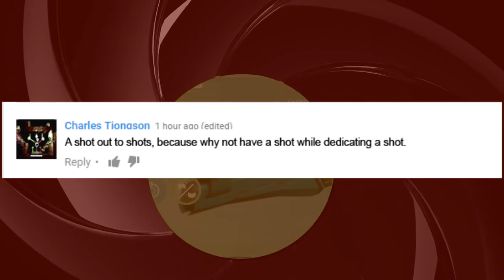Destiny B-29 Party Favor God Roll? - This Pulse Wrecks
Description:
Hi guys this is TinoC,

I am doing a weapons review on the weapon B-29 PARTY FAVOR.  I have a B-29 PARTY FAVOR god roll.  We will take this B-29 PARTY FAVOR to the crucible and see how it works.  I am pretty new to youtube and I put in a lot of post-production into my videos.  My goal is to make a quality review, and hopefully using the B-29 PARTY FAVOR I can make the gameplay entertaining.

Just start the comments with:  “I’d like to dedicate a shot to:”
And it could be anything but please be respectful.  I am not going to allow comments like “I’d like dedicate a shot to killing babies and smashing puppies” because that just outright sick. Come on guy? Don’t be that troll.